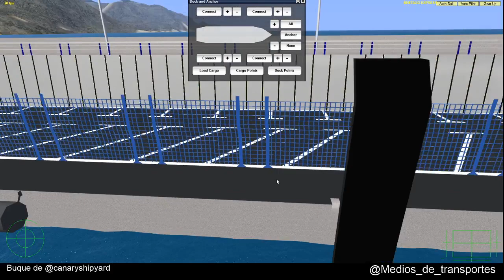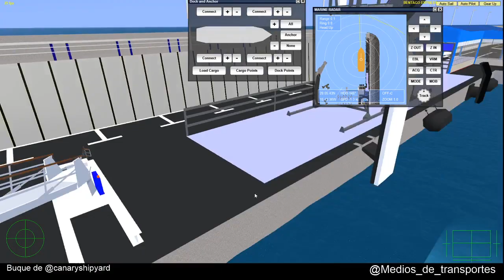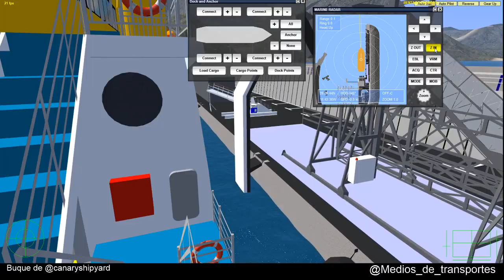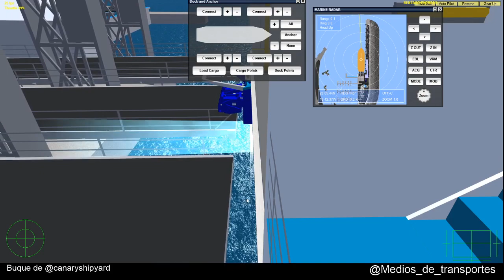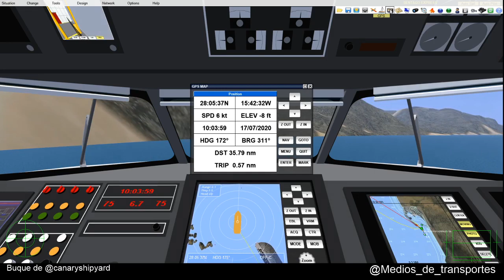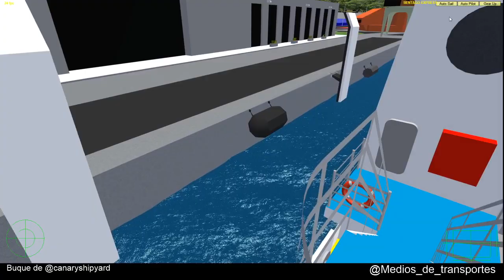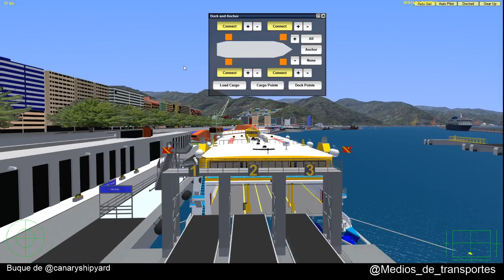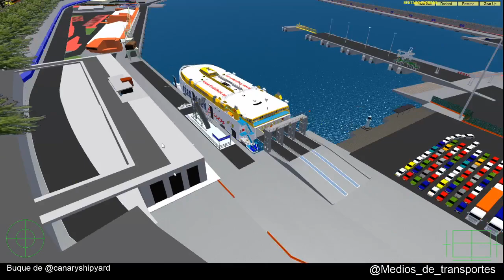VSF Directo Bentago express Santa de cruz de Tenerife Agaete Santa Cruz de Tenerife